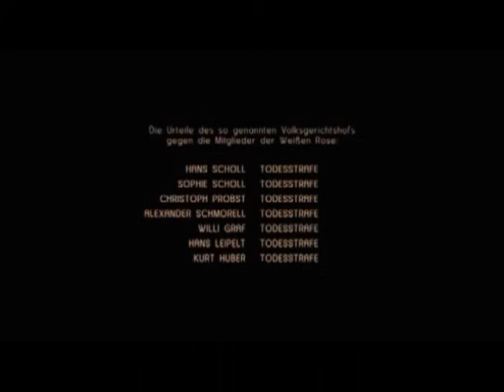da LA ROSA BIANCA (2005)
Montaggio delle sequenze finali di LA ROSA BIANCA, un film tedesco del 2005 diretto da Marc Rothemund ("Sophie Scholl - Die letzten Tage" è il titolo originale) nel quale ho cercato di sintetizzare il film, oggi: anniversario della morte di Sophie Scholl ed il fratello Hans insieme con il loro amico Christoph Probst.